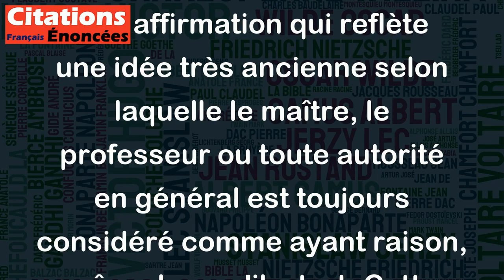Eût-il tort, le maître a toujours raison. - Plaute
Cette citation de Plaute est une affirmation qui reflète une idée très ancienne selon laquelle le maître, le professeur ou toute autorité en général est toujours considéré comme ayant raison, même lorsqu'il a tort. Cette idée peut sembler un peu archaïque ou exagérée à notre époque où l'on valorise davantage l'esprit critique et la remise en question des autorités. Cependant, il est important de prendre en compte le contexte historique dans lequel cette citation a été formulée, et de se rappeler que les sociétés avaient alors une organisation assez hiérarchisée où la soumission et l'obéissance à l'autorité étaient appréciées. De nos jours, il est généralement préférable de faire preuve de prudence et d'esprit critique et de ne pas hésiter à remettre en question les idées ou les affirmations que l'on juge erronées ou peu justifiables, même lorsqu'elles viennent de personnes que l'on considère comme des "maîtres" ou des autorités.